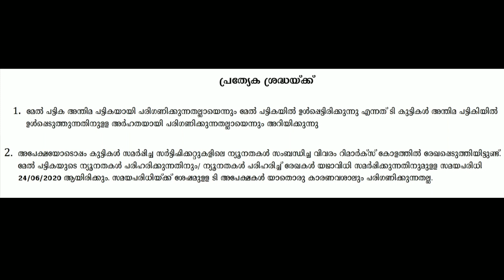NMMS RESULT ഉടൻ വരുന്നു | NMMS PROVISIONAL LIST PUBLISHED | CHECK YOUR RESULT 👇⬇️ HERE | EDUWIN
NMMS PROVISIONAL LIST CLICK 👇 HERE

NMMS RESULT WEBSITE 👆⬆️

READING DAY QUIZ 2020
PART 2 EDUWIN CLICK 👇 HERE

READING DAY MOCK TEST
VAYANA DHINAM QUIZ FOR LP STUDENTS
READING DAY QUIZ FOR UP STUDENTS
വായനാദിന ചോദ്യങ്ങൾ
simple questions
reading day special quiz
reading day 2020
EDUWIN QUIZ

വിദ്യാർത്ഥികൾക്ക് സൗജന്യ നിരക്കിൽ LAPTOP & TV
CLICK 👇 HERE ⬇️

PRIMARY STUDENTS
 KERALA GOVT
EDUCATION DEPARTMENT

1 മുതൽ 10 വരെയുള്ള ക്ലാസുകളിലെ പാഠപുസ്തകങ്ങൾ (Malayalam , English,Tamil & Kannada Medium) ഓൺലൈനിൽ ( PDF രൂപത്തിൽ) സൗജന്യമായി Samagra Portal ലഭ്യമാണ് താഴെയുള്ള ലിങ്കിൽ ക്ലിക്ക് ചെയ്താൽ ഡൗൺലോഡ് ചെയ്യാവുന്നതാണ്‌

VICTERS CHANNEL
FIRST BELL
( ഫസ്റ്റ് ബെൽ )
ഫസ്റ്റ് ബെൽ
VICTERS TV
EDUWIN
VICTERS YOU TUBE CHANNEL
Victers youtube channel

TEEGRAM LINK

EDUWIN 🔔 YOUTUBE CHANNEL EDUCATIONAL WHATSAPP GROUP